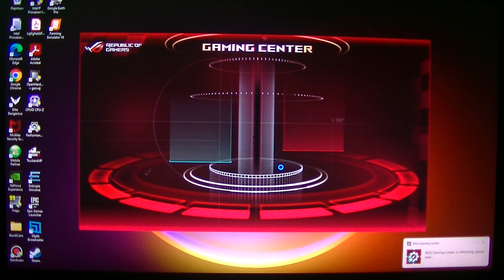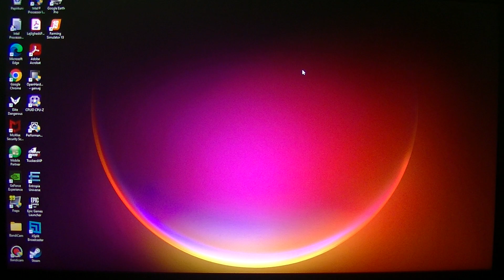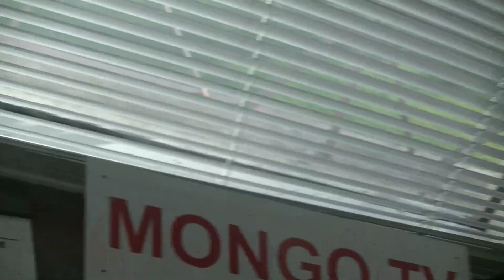MongoTV_3736 - Mongo Games - American Truck Simulator - Part 1138 - ProMods Canada 1.2.4 - Map 99,32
PART 1138 - I will try drive again tomorrow Wednesday, is my old JVC camcorder like to start. I was a bit to tired and sleepy, to drive well today, but i did it. Every time i drive ATS, could be my last time. I not like to stop driving ATS now, but i like try keep on driving ATS :-)